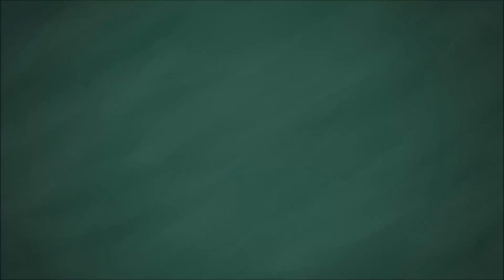【MMD】 Classic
Model: ???

Motion: 支店チョ。

Stage: Shiro
[Utagawa-Machi(City model)]

Song: MKTO - Classic